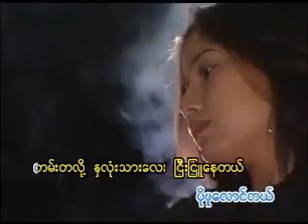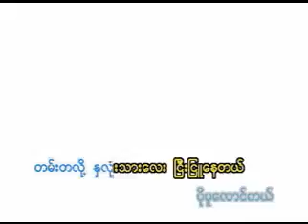Min Ma Chit Tae Day - May Sweet မင်းမချစ်တဲ့​နေ့ - ​မေဆွိ